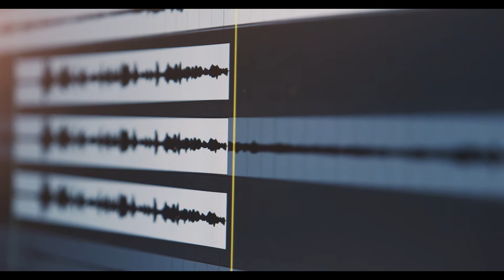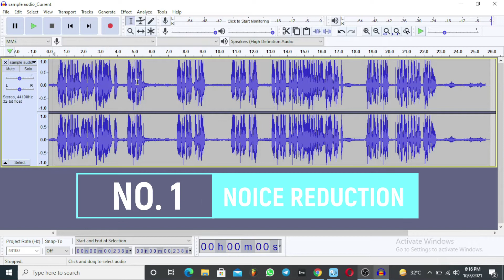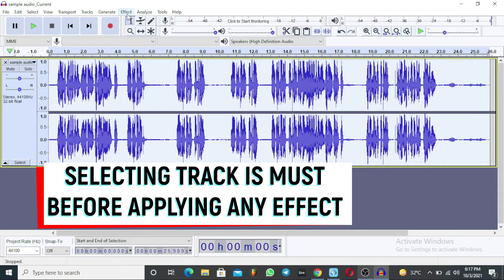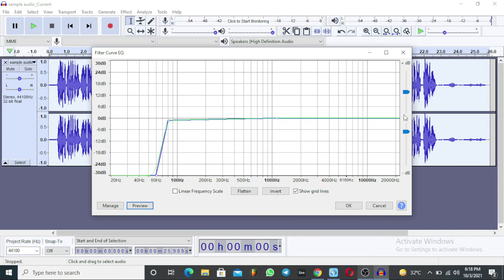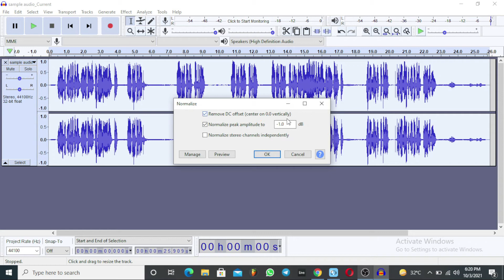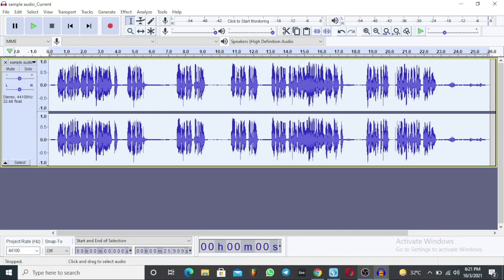[IN HINDI] Audacity Tutorial | How to edit audio in audacity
Here You ll get an audacity tutorial. we ll talk about how to edit professional audio in audacity in hindi
Budget recording equips:
audio interface